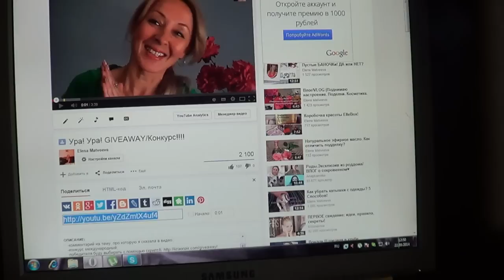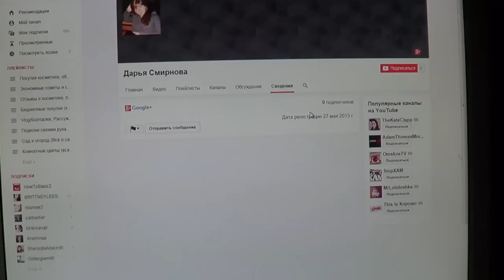Результаты конкурса!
Поздравляю победительницу! Напишите мне!
А всем остальным – скоро будет новый конкурс!!! Участвуйте!
Они ооочень подбадривают и хочется продолжать вести канал:))) Elena Matveeva:)